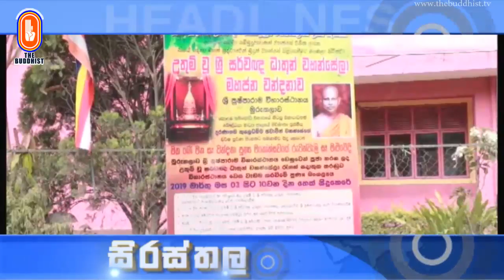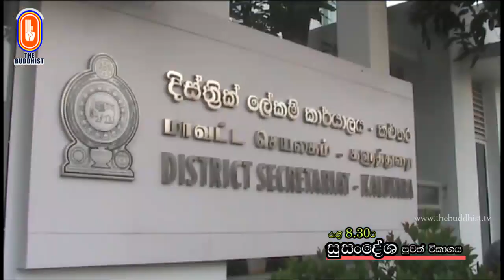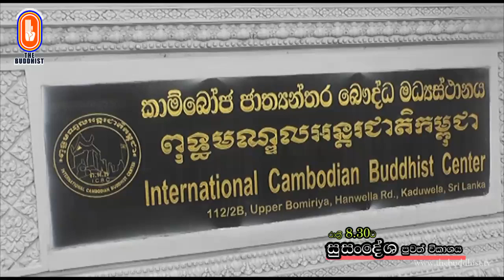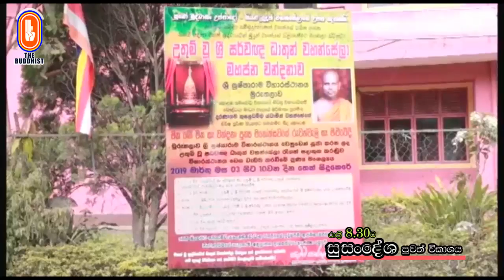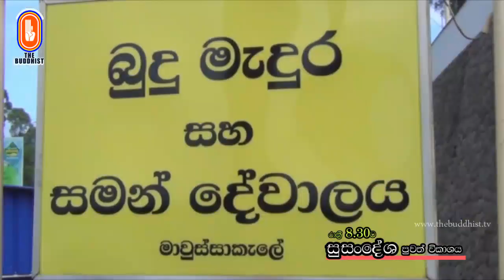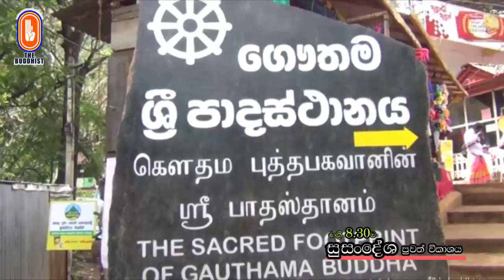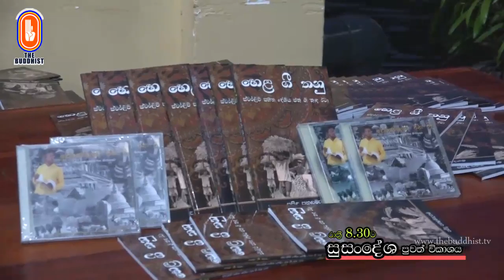Susandesha News | 2019-03-07 | 8.30 PM | සුසංදේශ පුවත් විකාශය